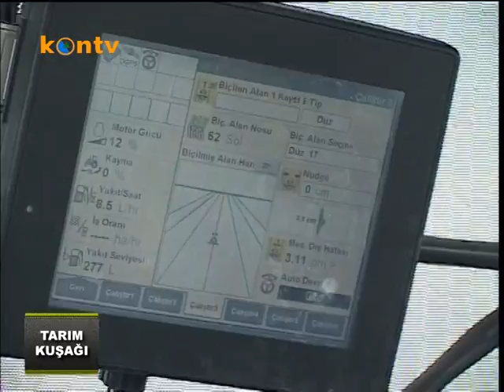Tarım Kuşağı - Anız Ekimi